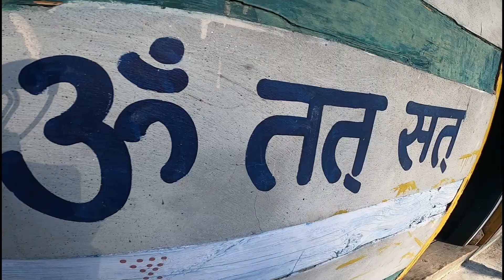Kheerganga Detailed History | Unknown Facts about Lord Kartikeya and Lord Ganesh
Hello Dosto,

This video is about the detailed history of the Lord Kartikeya and Lord Ganesha famous race which led to chain of events and finally led to the creation of this historical place named Kheerganga. Watch this video more insights about that event.

I hope you will like the video and if you do then please hit the like button and subscribe to my channel and also press the bell icon for real-time notifications of videos.

Playlist links

fsJ8ZOQd9u0FTq7D80_TuxkOa

fsJ_tEttp72wtuCO0wl59LANA

3PLrW4AjEFfk_euWVJagj

fsJ_77ETetslcUAITaAxQvIEK

Gadgets and Accessories I use:

Go Pro Hero 8

Moza Mini S Gimble

Ulanzi Vlogging Housing Case

Dahsha Sling Bag

SOUTH INDIAN LOVE TABLA BELLS - By Flute